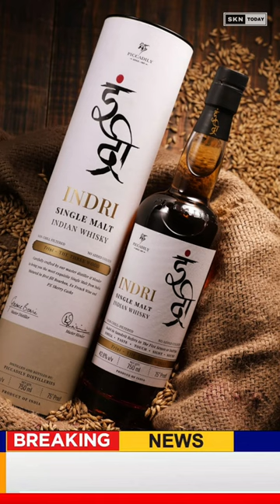India's Indri whisky awarded world's best single malt | Indian Whisky